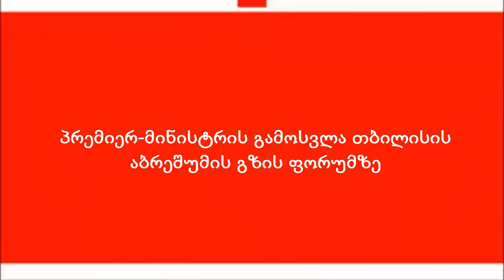მომავლის მზერა - 19-25 ოქტომბერი (1)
მომავლის მზერა - საინფორმაციო დაიჯესტი